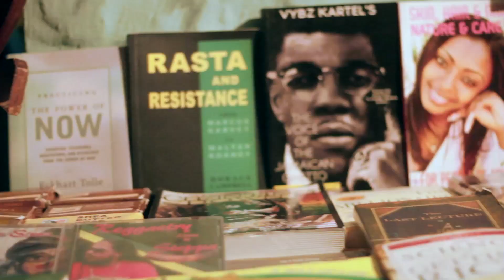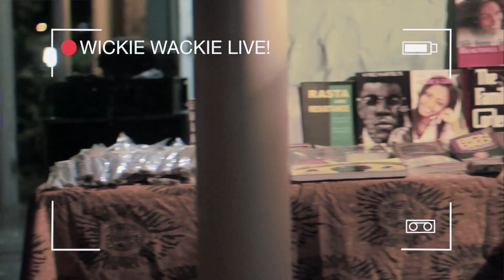Wickie Wackie live - The Return (Raging Fyah/Keida/Jesse Royal/Sky Grass/Pentateuch/Demetrius)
"It's not just an event, it's an experience." - Demar Gayle, Raging Fyah keyboardist.
 The return of Wickie Wackie live drew hordes of lovers of live Reggae music to Bull Bay to lyme and enjoy the likes of Demetrius, Pentateuch, Keida, Sky Grass, Jesse Royal, and Raging Fyah. Wickie Wackie provides a much needed escape from the bustle of Kingston to the easy vibe of Reggae on the beach. You enter the venue to conscious music being played at just the right volume for people to engage in small talk and enjoy the calming sound of the waves rolling in. Just as you are about to get lost in the atmosphere, your nose is greeted by the sweet aroma of ital food being cooked on location.
A  space where positive people can meet, socialize and enjoy uplifting music manifested at Wickie Wackie on Saturday night for the first time in over a year. Gates opened at 4 in the afternoon, treating those who arrived early to a trademark south coast sunset. Comfortable seating, mood lighting and soft conversation makes it clear to even first timers that the event is not your regular party or event.
Edna Manley College for the Visual and Performing Arts was well represented as Demetrius, Jermaine Blake and Pentateuch delivered moving sets of original music. The most memorable moment of the night came during the first performer, Demetrius' set when all of Bull Bay experienced a power outage and the entire venue was pitched into darkness. Neither the performers nor the patrons were phased by this, as all drew closer to the stage to enjoy an intimate acapella performance by Demetrius and a member of the One Drop Band, lit only by a camera light. Demetrius did well to connect with the females in the crowd as they caught each note the singer hit.
All six performances were well received by the audience who enjoyed the positive vibrations throughout. Rapidly rising young reggae sensations and event promoters Raging Fyah never missed a beat and gave credibility to their recent ascension onto the international reggae scene, on point with a sleuth of hits off their successful debut album Judgement Day.
Having helped to launch a number of careers from this new generation of reggae musicians, Wickie Wackie Live seems set to make its comeback as the premier monthly Reggae event.

Wickie Wackie Live - The Return
A DSE Shorts Story.
Production Team
Producer & Story Writer: Learie Holt
Camera Operator: eL Puru/ Travis Longford
Post Production Squad: DSE
All music courtesy: Dre Island/Sky Grass/Keida/Pentateuch/Jesse Royal/Ragin Fyah